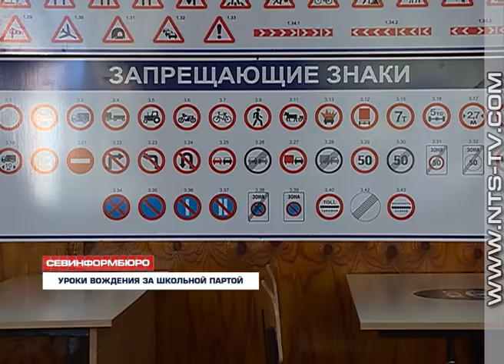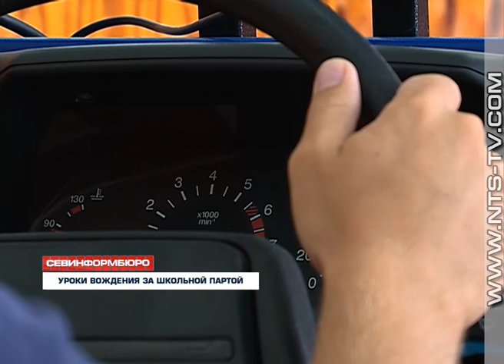05.09.2017 В севастопольской школе № 30 открылся автомобильный класс